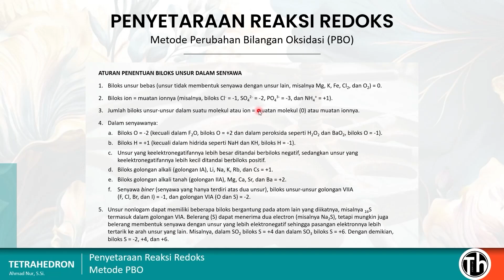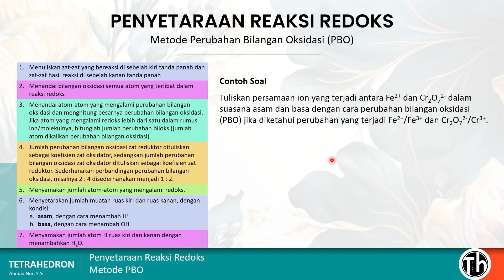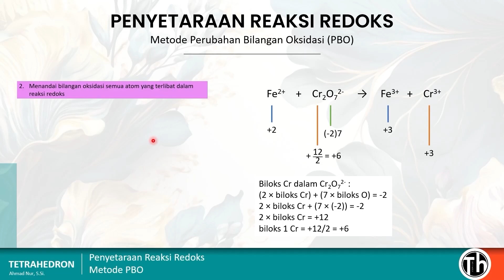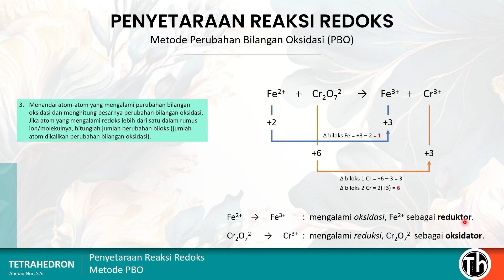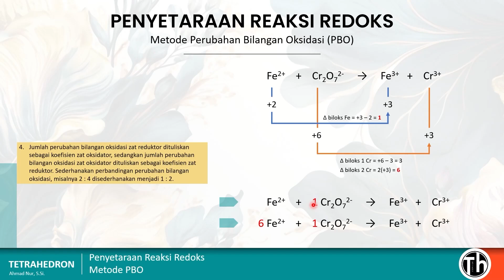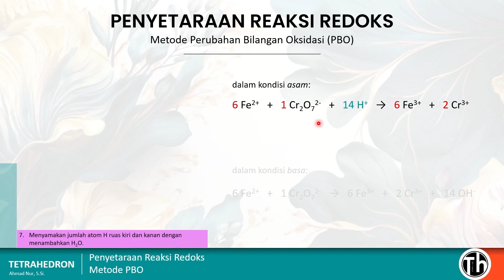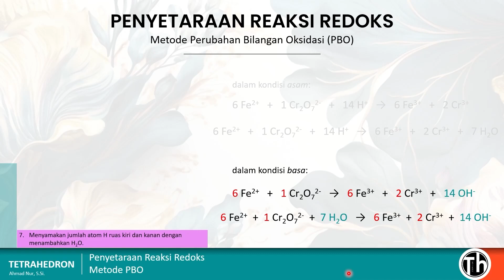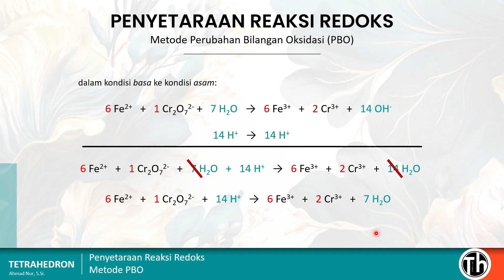Penyetaraan Reaksi Redoks - Metode Perubahan Bilangan Oksidasi (PBO)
Penyetaraan Reaksi Redoks Dengan Cara Perubahan Bilangan Oksidasi (PBO)

Best Regards
Ahmad Nur